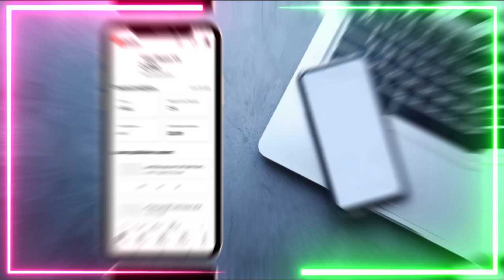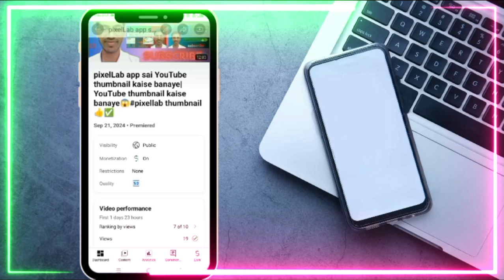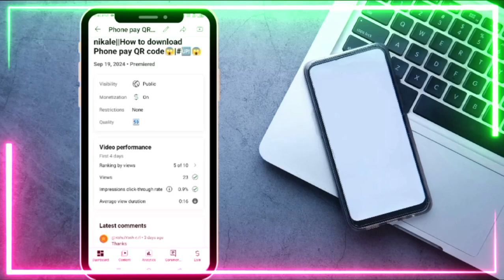How to UNFREEZE YOUR YouTube channel 💯%solutions🔥 video views down 👎 3M+ views down ⬇️ 😞